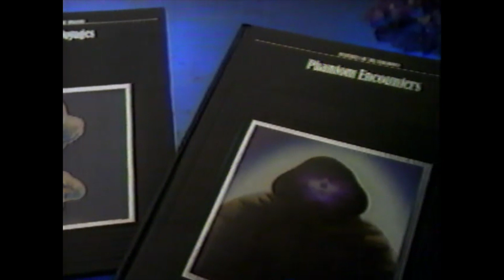Time Life Books Mysteries of the Unknown Commercial